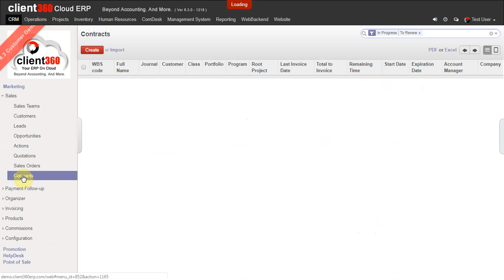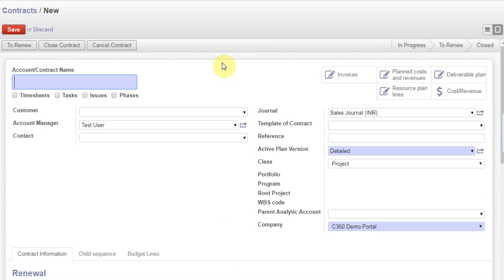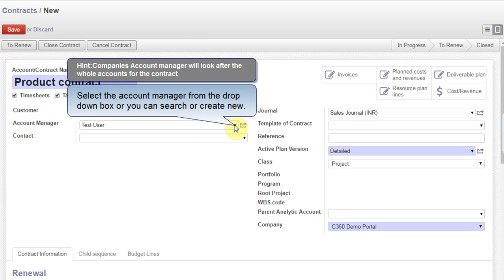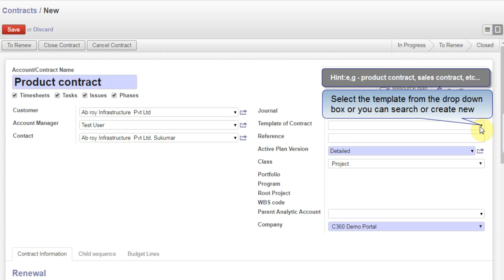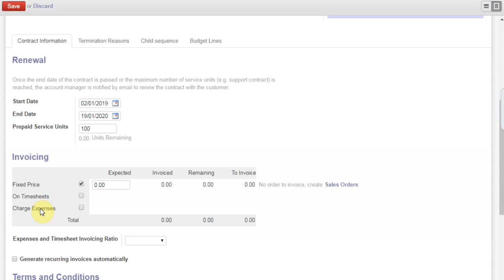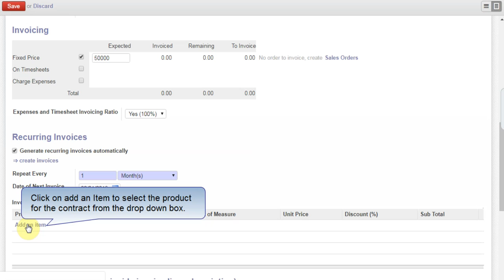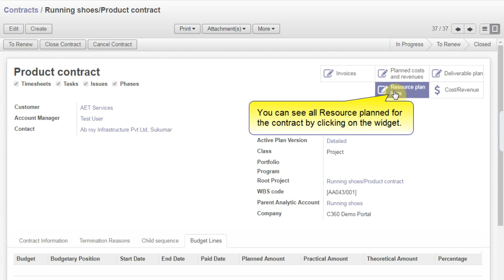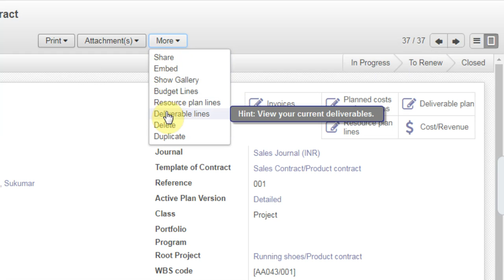Creation of Contracts in Marketing Module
The Marketing Module core functions include the management of prospects and opportunities, e-mailing, monitoring sales cycles, creation of marketing campaigns, quotations and orders as well as sales reports and forecasts.
Marketing management is a business discipline which is focused on the practical application of sales techniques and the management of a firm's marketing operations. Client360 Marketing module allow you to manage and classify your sales orders on a structural and hierarchical system. It gives you the ability to create new orders and review existing orders in their various states. Order confirmation automatically triggers delivery of the goods, and invoicing. Customize your sales cycle by configuring sales stages that perfectly fit your sales approach.  Client360 Cloud ERP allows you to create your own templates for the stages. Control statistics to get accurate forecasts to improve your sales performance at every stage of your customer relationship. Get access to the right information to make smart decisions. Get the insights you need to make smarter decisions. Design custom dashboards to get a picture of your business at a glance. Dig deeper with real-time reports and flow charts that anyone can create and share.
Track your opportunities pipeline with the revolutionary kanban view in few simple steps. Work inside your sales funnel and get instant visual information about next actions, new messages, top opportunities and expected revenues. Get your opportunities organized to stay focused on the best deals. Manage all your customer interactions from the opportunity like emails, phone calls, internal notes, meetings and quotations. Follow opportunities that interest you to get notified upon specific events: deal won or lost, stage changed and new customer demand, etc.